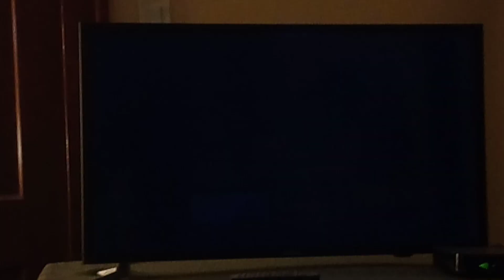Family Guy Season 21 Theme Song Intro 🎶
From Season 21 Family Guy.